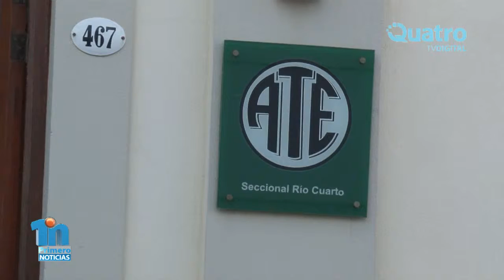Repercusiones del tercer paro nacional de ATE en la ciudad